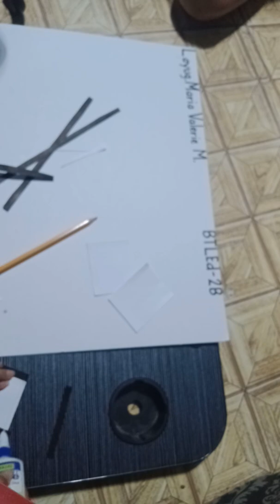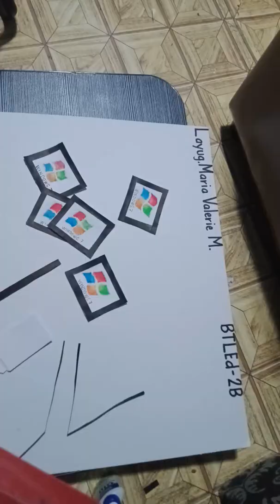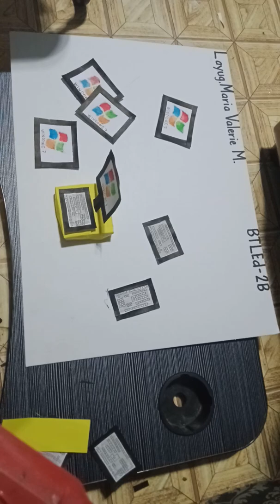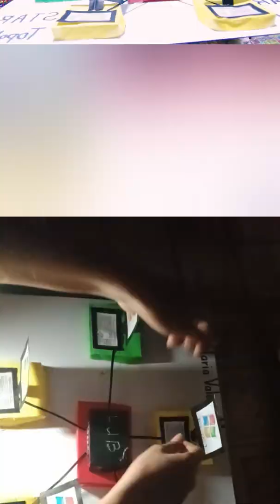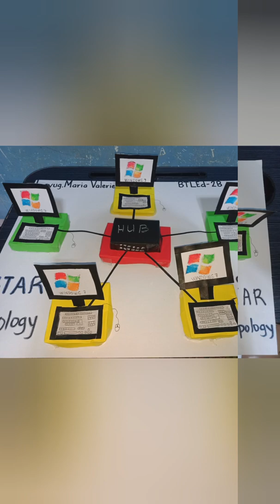Diagram of Network Topology (Star Topology)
I will be showing you my diagram in ICT and the diagram is about Network Topology.